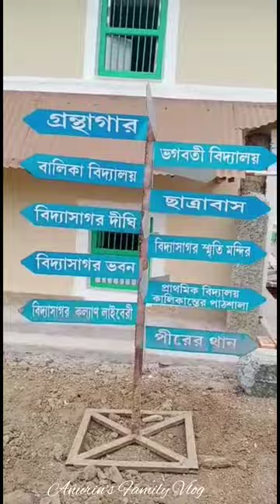| Birsingha Bhagaboti Vidyalaya | Description | Vill. - Birsingha | West Medinipur | West Bengal |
This video contains the Bhagaboti Vidyalaya Description which had been made by Iswar Chandra Vidyasagar.